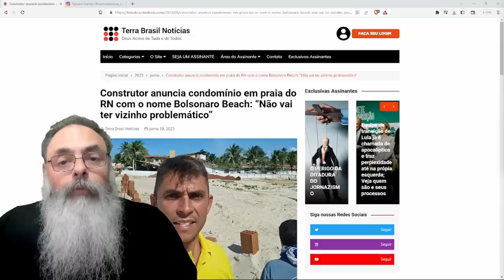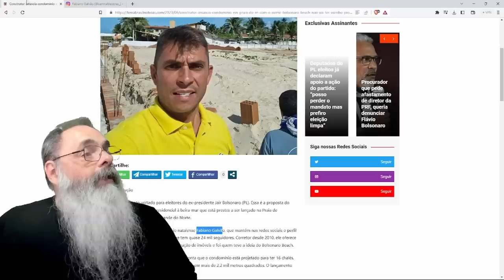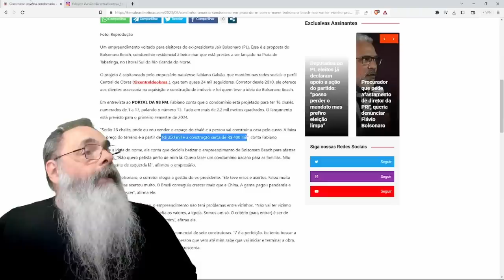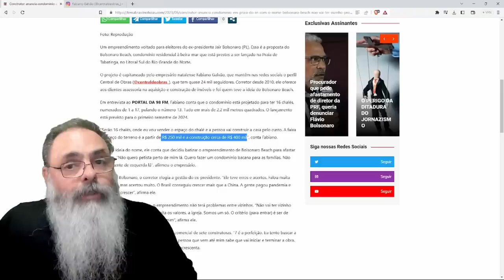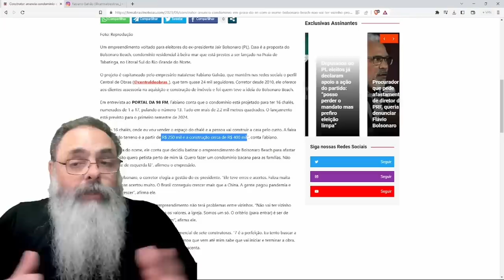EMPREENDEDOR lança CONDOMÍNIO "BOLSONARO BEACH" só para BOLSONARISTAS e PESSOAS do BEM em NATAL